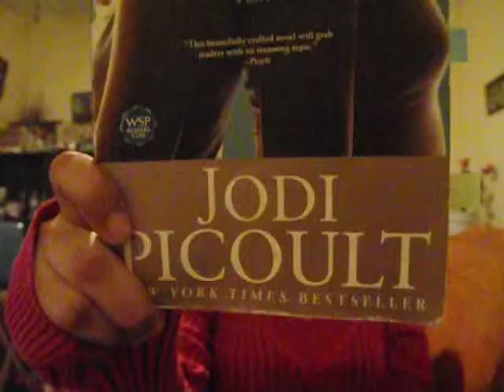Friday Reads #1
Book mentioned:
My Sister's Keeper by Jodi Picoult

•LINKS•